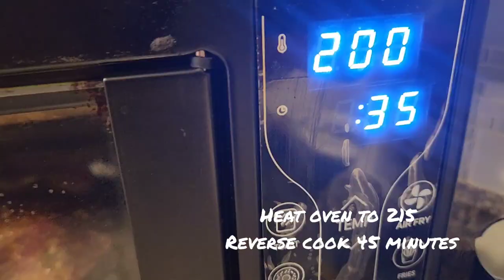Smokey Lamb rack in toaster oven